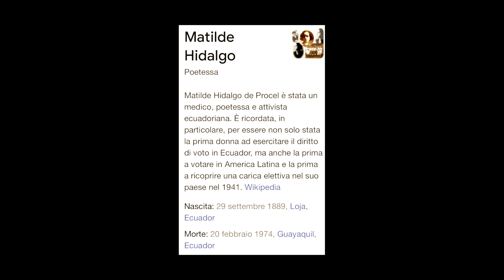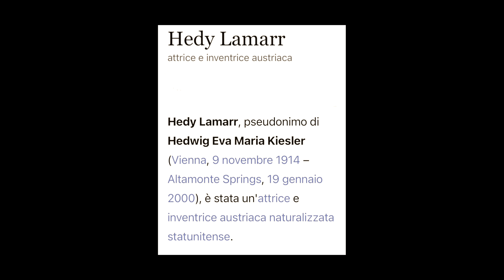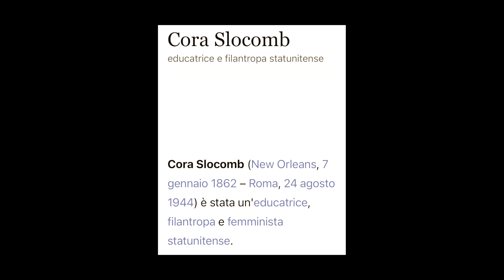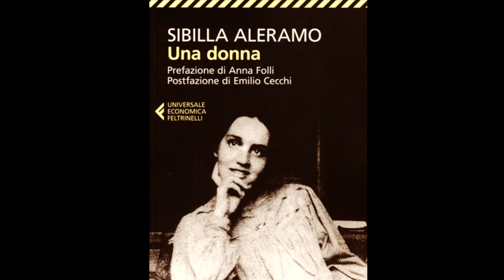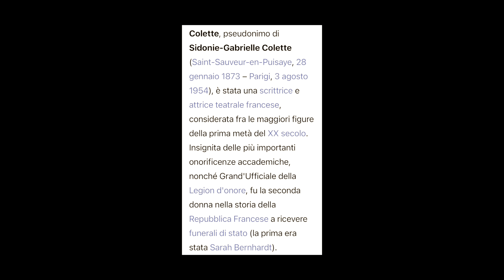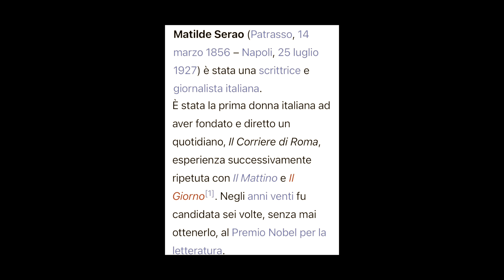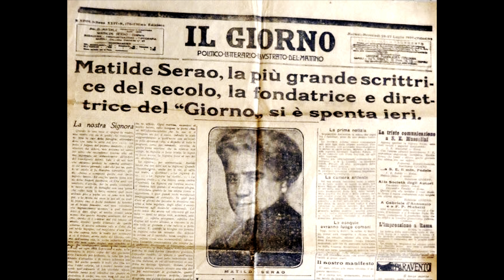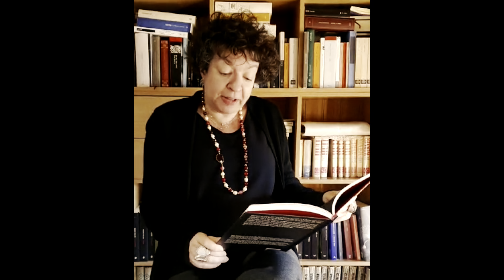Proposte di lettura - Giornata Internazionale della Donna 2022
In occasione della Giornata internazionale della Donna 2022 le consigliere comunali di San Michele al Tagliamento danno voce a sette brevissimi ritratti di donne.
Il volume Le irriverenti di Elena Vesnaver fa da filo conduttore (la stessa autrice ha gentilmente preso parte alle letture)
Le figure femminili raccontate - interessanti, intelligenti, originali, caparbiamente donne e ostinatamente se stesse - a loro volta fanno da spunto per altri suggerimenti di lettura... scopriteli!